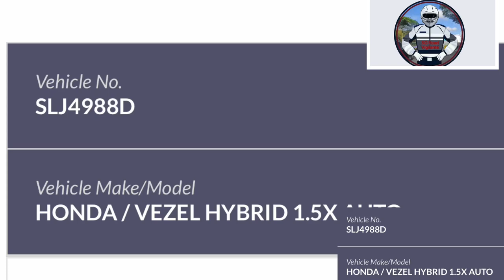1apr2020 phv SLJ4988D honda vezel fail to check for incoming vehicle before changing lane.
1apr2020

phv SLJ4988D honda vezel

fail to check for incoming vehicle before changing lane.
drove away after the accident